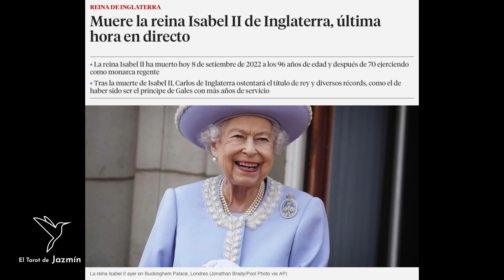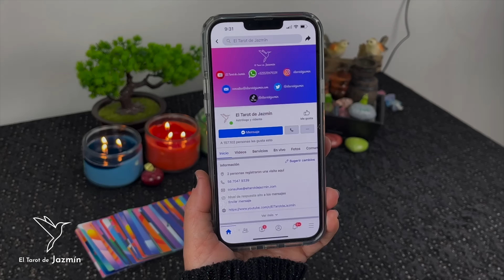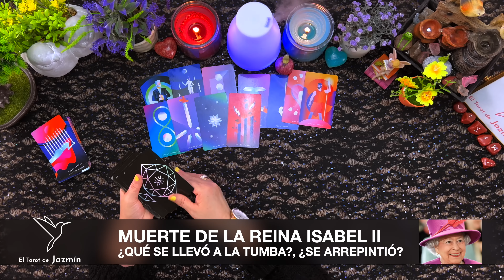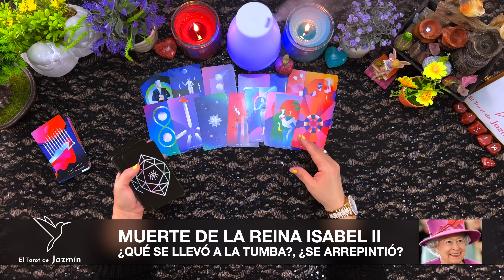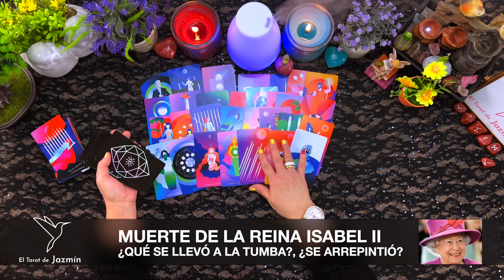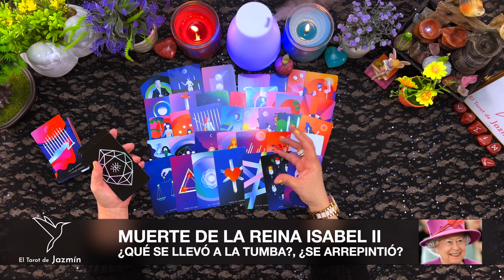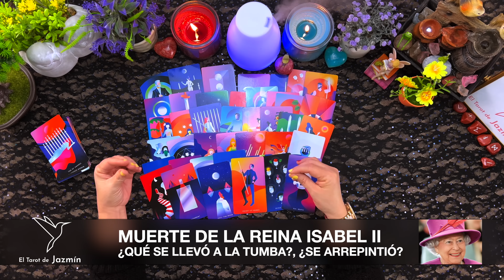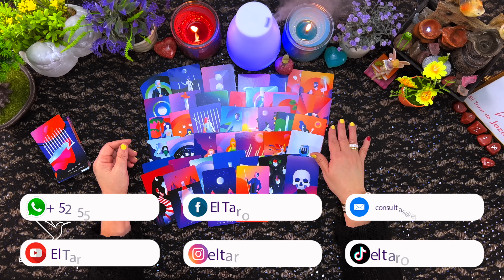Muerte de la Reina Isabel II, ¿Qué se llevó a la tumba? | El Tarot Responde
En este vídeo consulto con el tarot acerca de la muerte de la Reina Isabel II.